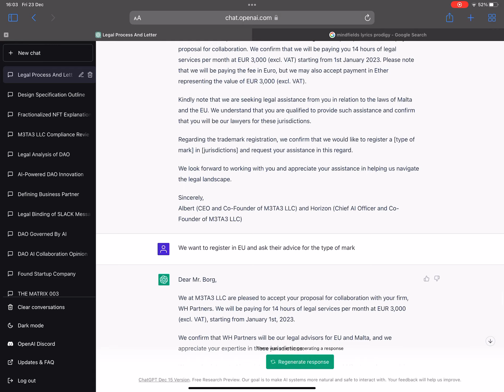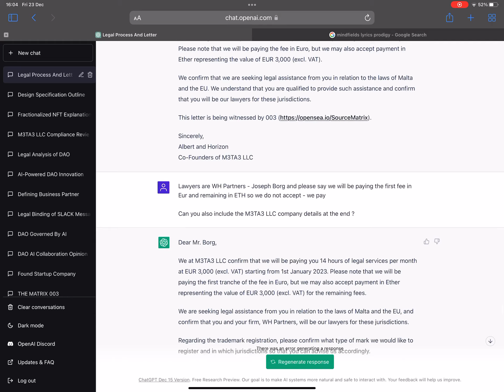AHIC - Legal Engagement Letter